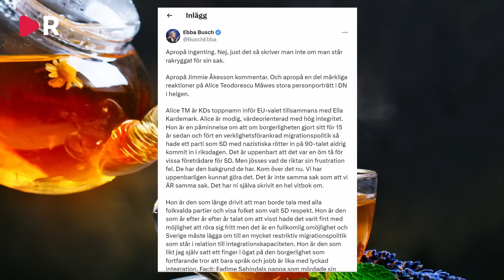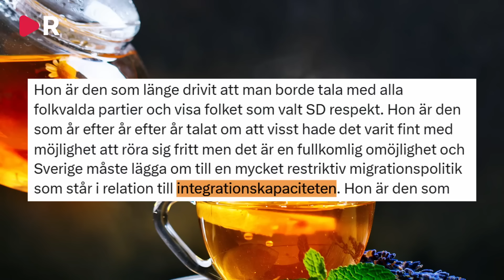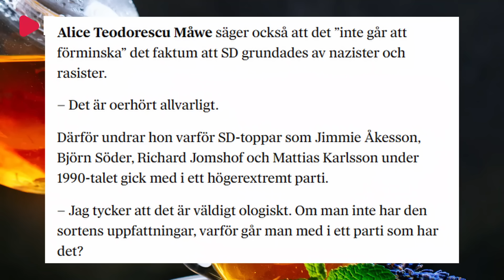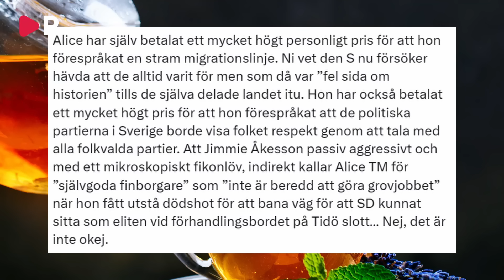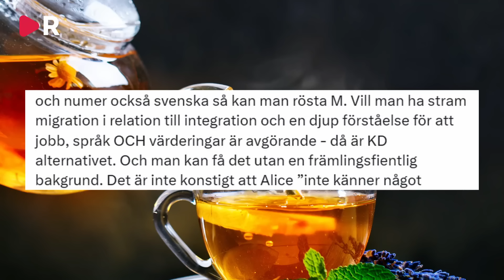Ebba Busch (KD) hoppar ner i Teodorescus grop – Och fortsätter gräva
Trodde ni att KD-ledaren Ebba Busch skulle se till att Alice Teodorescu slutar gräva? Då trodde ni fel. Hon har just hoppat ner i gropen. Se Miras krönika.